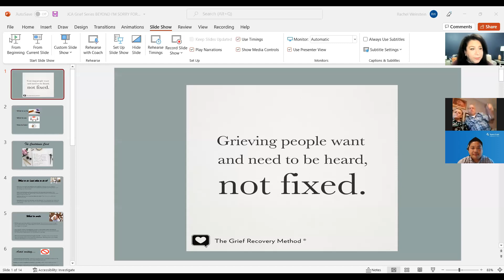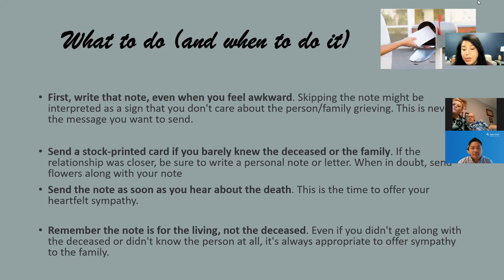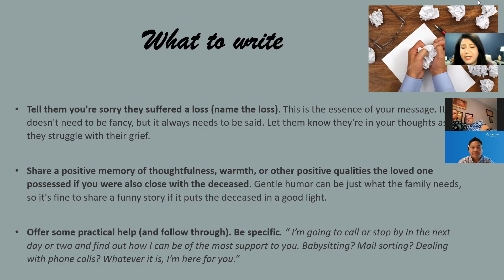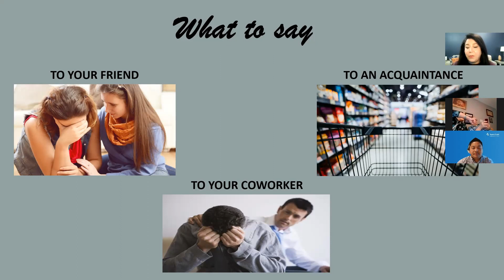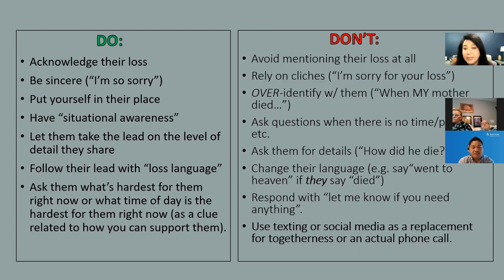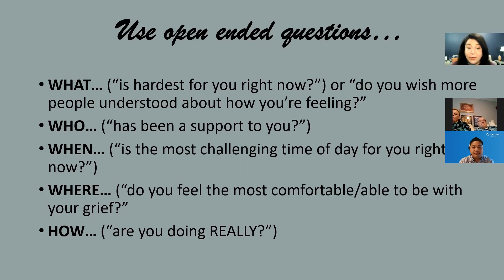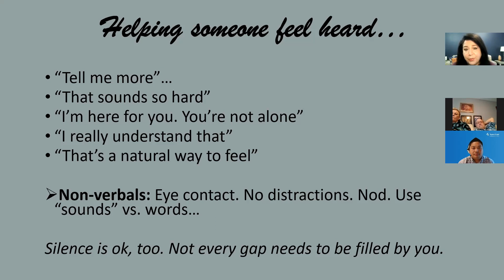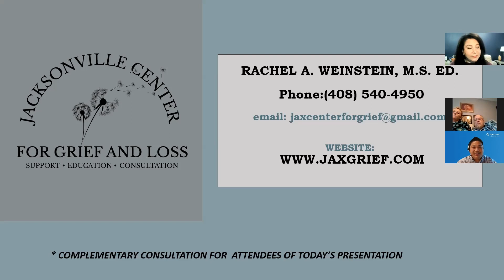Beyond “I’m sorry for your loss:" What to do and say when someone we care about is grieving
Everyone has experienced (or will experience) grief and loss in life, yet no one helps us understand how to get through it. Join Rachel Weinstein, M.S.Ed. (a grief expert) to discover practical tips on getting through the grief process, myths and realities about grief, how to be there for someone faced with loss and more.